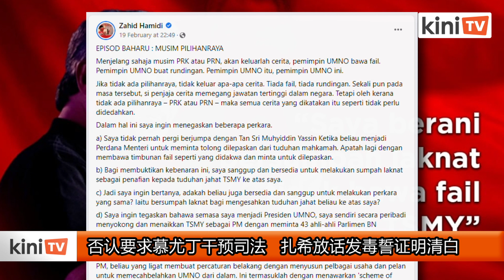否认要求慕尤丁干预司法 扎希放话发毒誓证明清白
前首相兼国盟主席慕尤丁早前指控，巫统主席阿末扎希曾“带着一大叠文件”找他，希望他以首相的身份干预司法。不过，阿末扎希如今否认这项指控，更放话准备发毒誓，以便证明自己清白。

阿末扎希在面子书澄清，自己从未要求慕尤丁协助摆脱官司，也没有所谓“带着一大叠文件”游说慕尤丁的事。

阿末扎希强调，慕尤丁任相时，自己不曾拜访他，更别说要求慕尤丁协助摆脱官司。

他写道，”为了证明事情真相，我愿意也准备单方发誓（sumpah laknat），以驳斥慕尤丁对我的恶意指控。”

“所以我要问，他是否也愿意和准备这么做？单方法发誓以证明对我的恶意指控？”

阿末扎希还说，每逢选举季节，类似的诋毁便会出现，而且有增无减，对手无法攻击巫统的候选人时，就会转移焦点，攻击巫统的中央领导人。